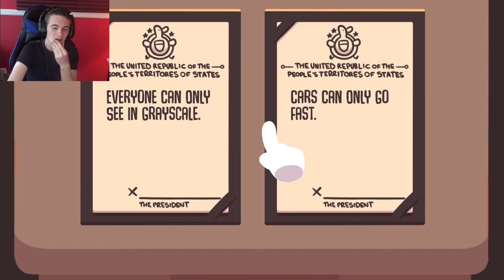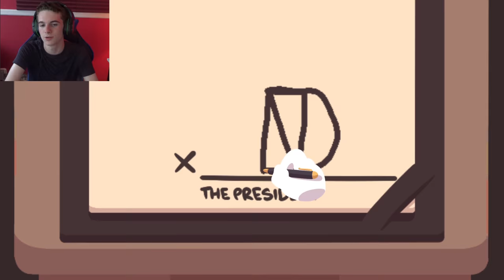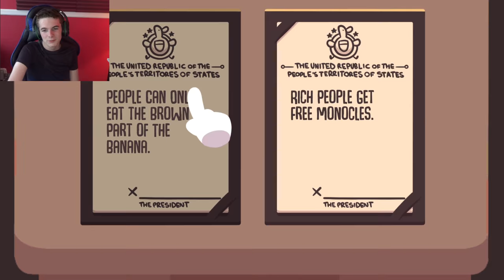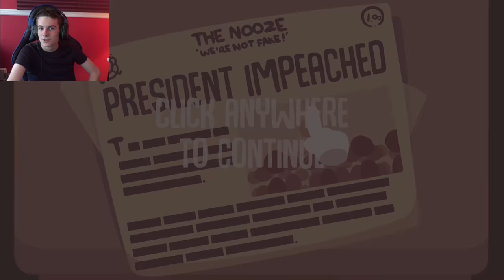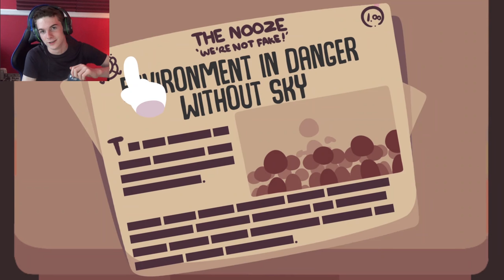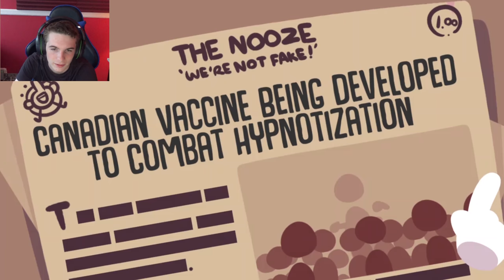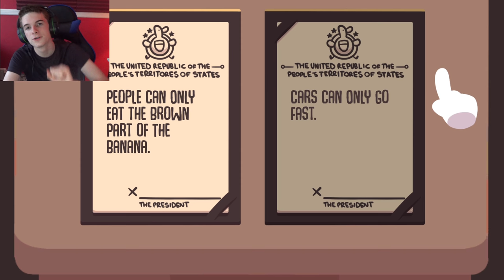(NOT) TAKING IT SERIOUSLY | Impeached